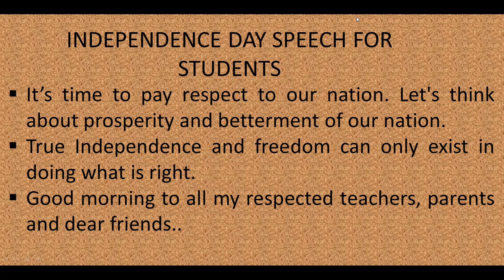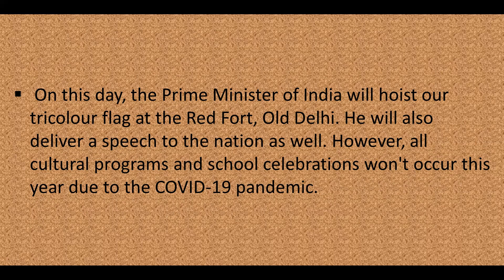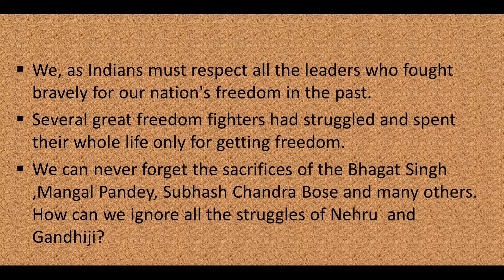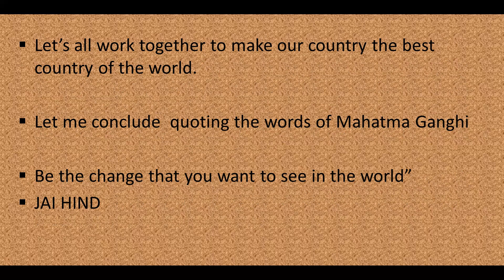INDEPENDENCE DAY SPEECH FOR PRIMARY HIGH SCHOOL STUDENTS/ENGLISH STAR KIDS /LIKE SHARE AND SUBSCRIBE